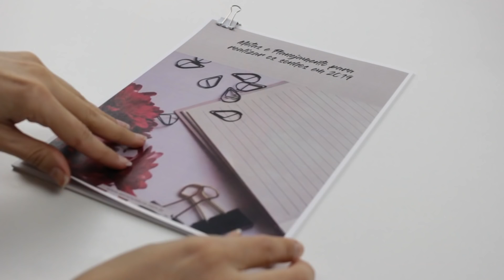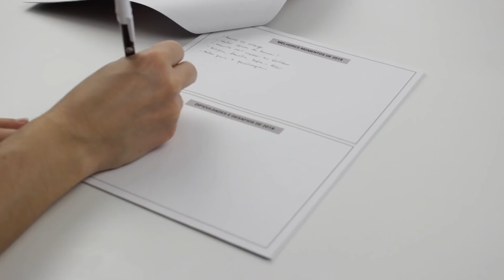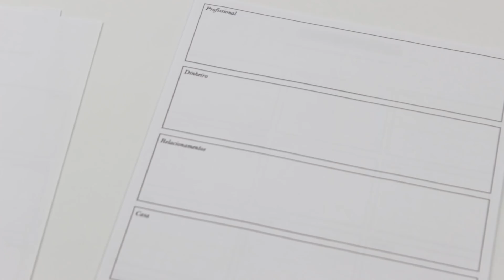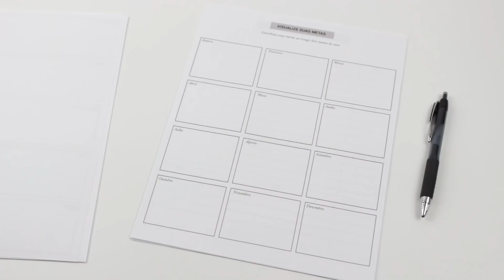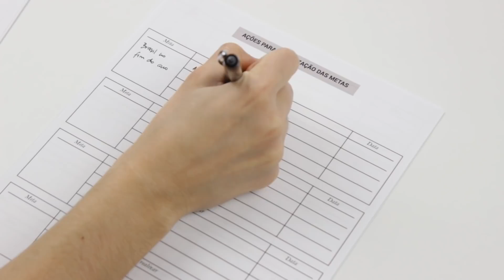EBOOK GRÁTIS METAS E PLANEJAMENTO PARA REALIZAR OS SONHOS EM 2019 | Luiza Ferro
Chegou aquele momento do ano em que a gente tira um tempinho para pensar em tudo o que queremos realizar em 2019. E aqui, vou te mostrar o passa a passo super simples para botar as metas no papel e traçar estratégias reais para alcançar todos os seus sonhos no ano novo que vem aí!